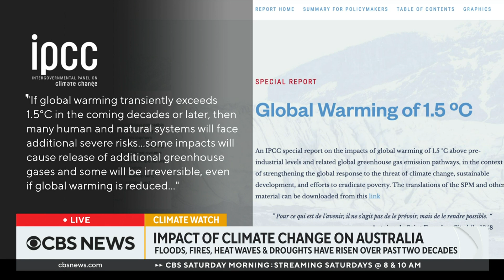The growing impacts of climate change on Australia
Australia has seen a massive increase in fires, droughts, floods and heat waves over the past two decades. The rise in these extreme weather events has dangerous implications for humans and wildlife in the country. Amanda McKenzie, CEO and co-founder of the Climate Council, joined CBS News' Lana Zak to discuss.